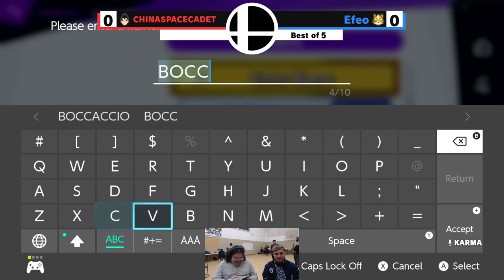youtube video #-9z1VBjrkwQ